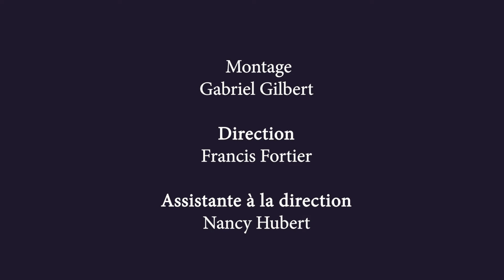La Tribune : Jean Faucher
Notre animateur Anthony Pelletier reçoit Jean Faucher, président de la fédération de Taekwondo du Québec et entraineur de longue date. Il vient nous parler de son sport et de sa carrière d’entraineur.